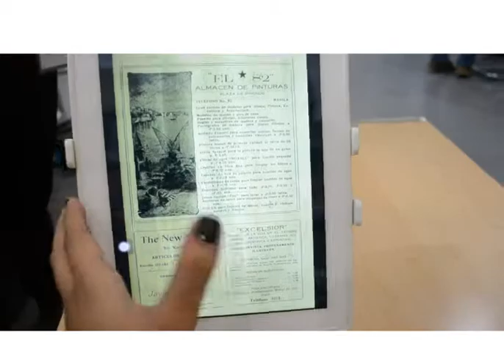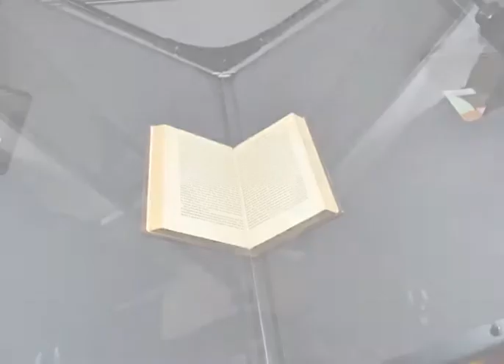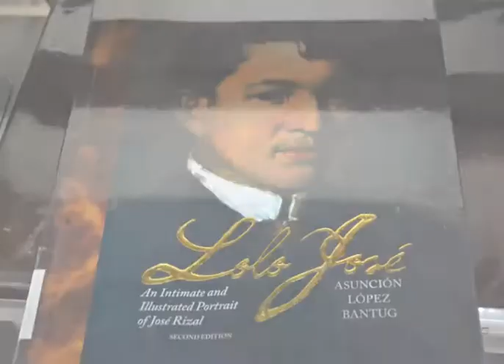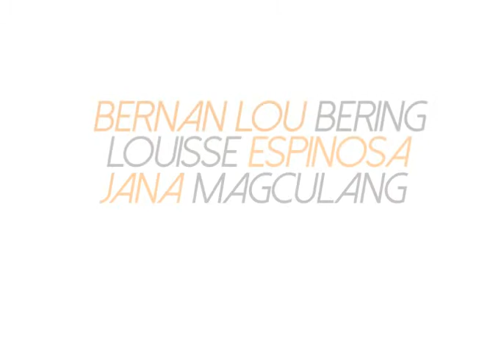CHINC HIN SAVE ME